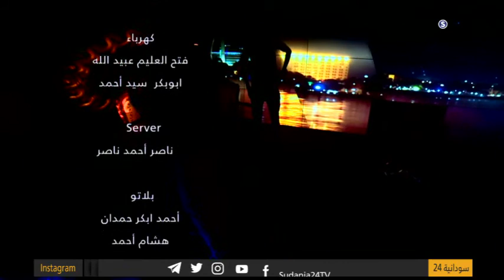مبادرة الاحتياجات المدرسية - 24قيراط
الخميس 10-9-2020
مع الضيوف
مازن عبد الفتاح ,عضو المبادرة
الاء محمد ,عضو المبادرة
تقديم :
فريد الخليفة
انتقلت سودانية ٢٤ مع عدد من القنوات الى قمر عربسات  على الترددات  :
12523 رأسي- 12034 أفقي معدل ترميز
27500

ـــــــــــــــــــــــــــــــــــــــــــــــــــــــــــــ

ـــــــــــــــــــــــــــــــــــــــــــــــــــــــــــــ

اقوى البرامج الخاصة بالقناة :

ـــــــــــــــــــــــــــــــــــــــــــــــــــــــــــــ

ـــــــــــــــــــــــــــــــــــــــــــــــــــــــــــــ